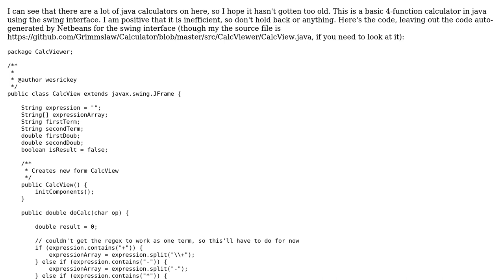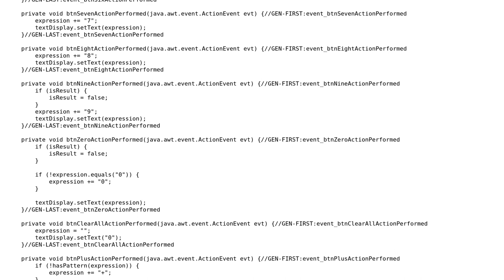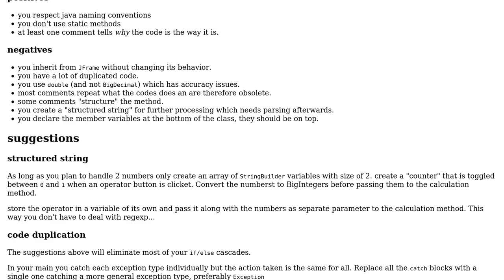Code Review: Basic 4-function Java Calculator with Swing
With thanks & praise to God, and with thanks to the many people who have made this project possible! | Content (except music & images) licensed under CC BY-SA | Music | Images & others | With thanks to user Timothy Truckle user Grimmslaw and the Stack Exchange Network Trademarks are property of their respective owners. You are responsible for your own actions.